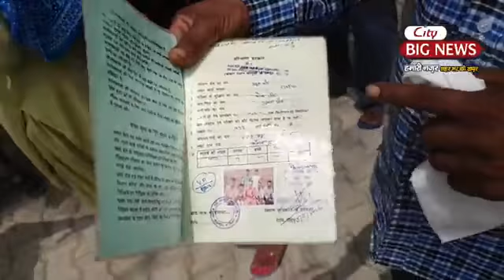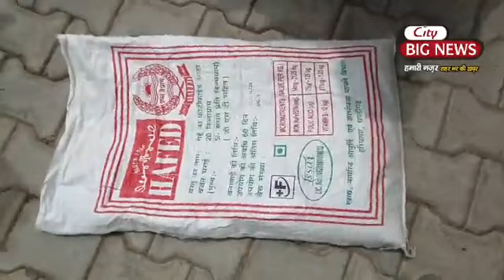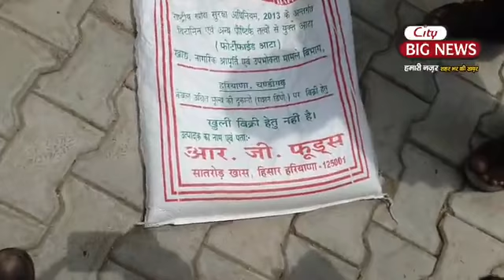ढंडूर में गुड़ के नाम पर मिल रहा है गोबरगांव का सरपंच सस्पेंड फिर भी नहीं थम रहा विवाद-City Big News